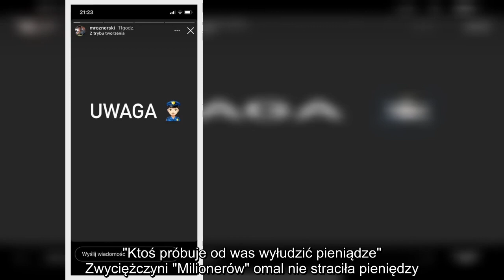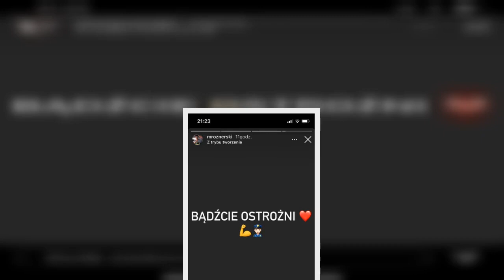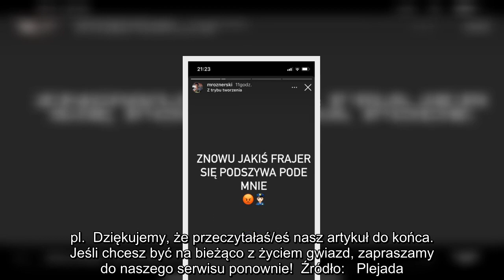Mikołaj Roznerski wyzywa oszusta, który się pod niego podszywa. "Frajer!"